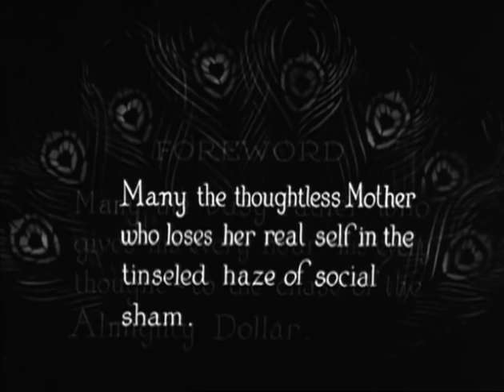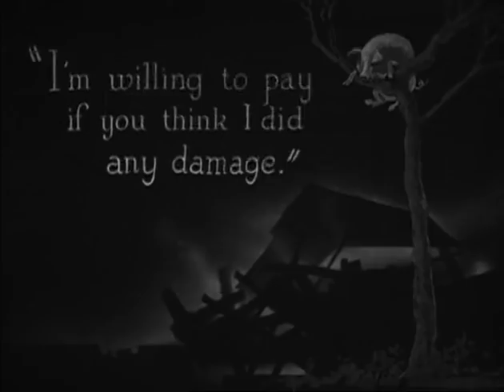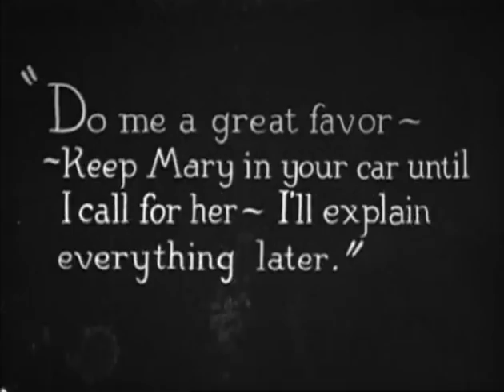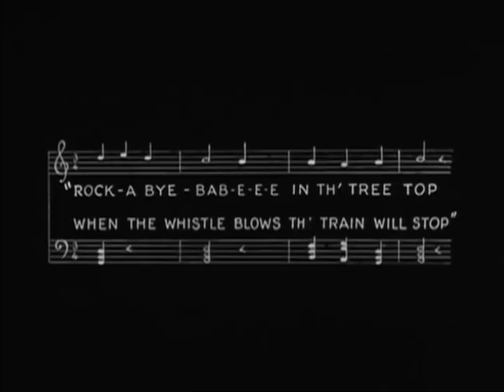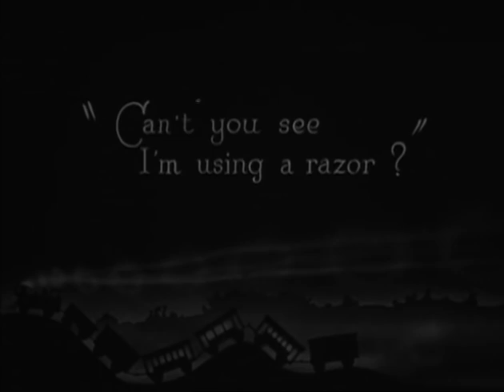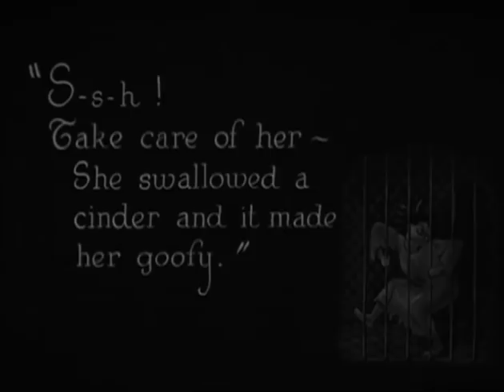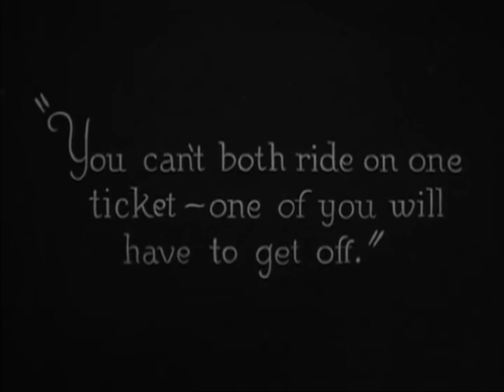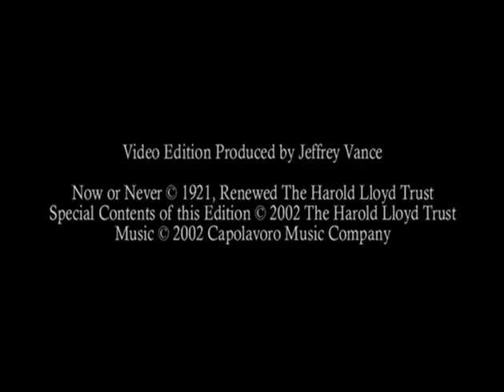Harold Lloyd - Now or Never